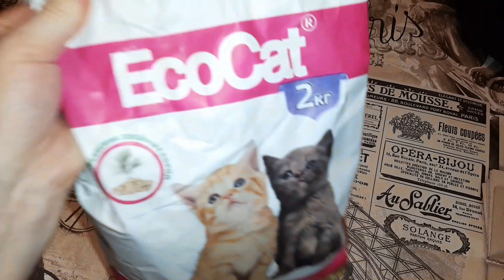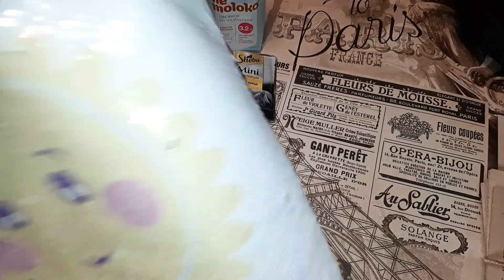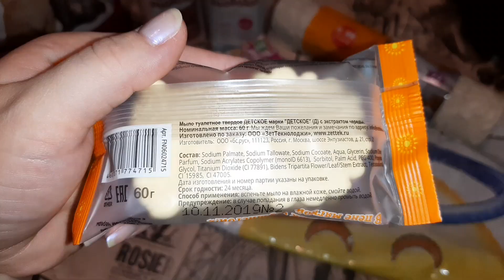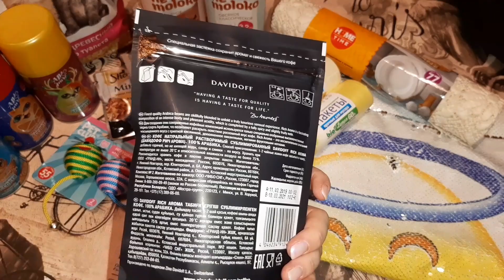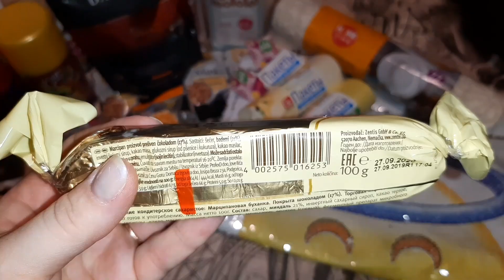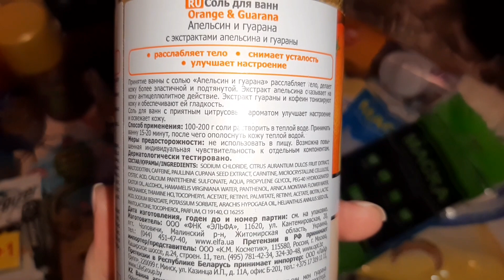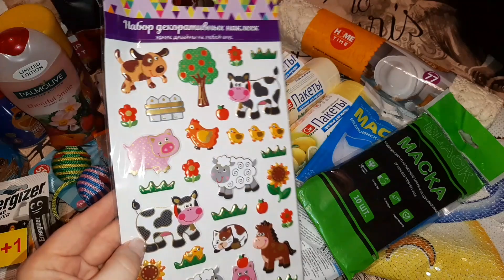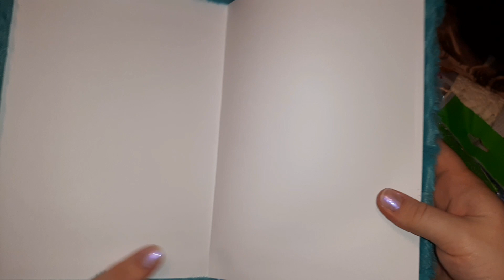ФИКС ПРАЙС 🤩❤МОИ КРУТЕЦКИЕ ПОКУПКИ